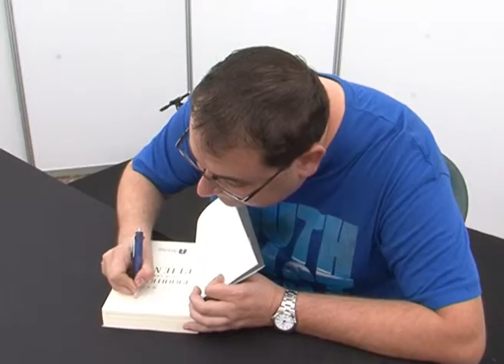Celsius 17 premios scifi